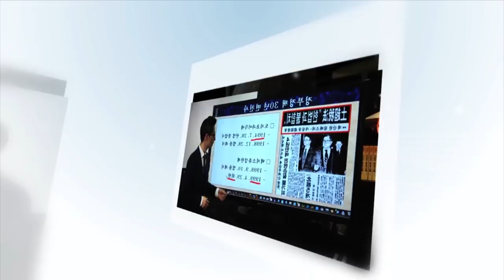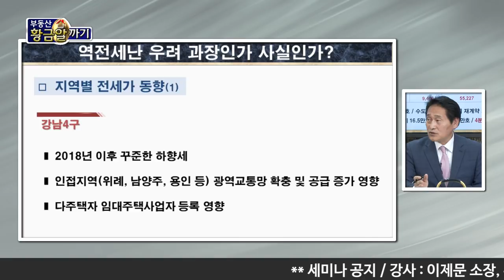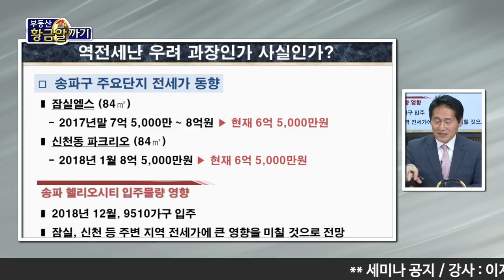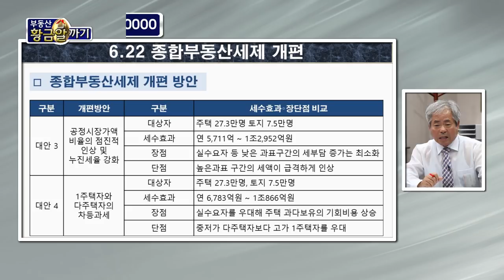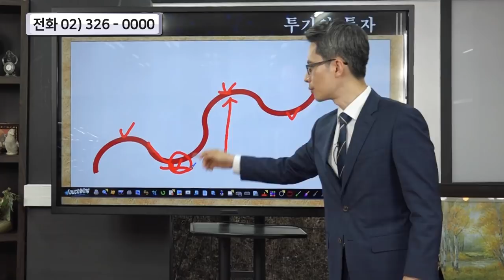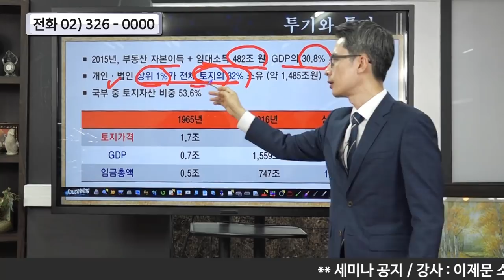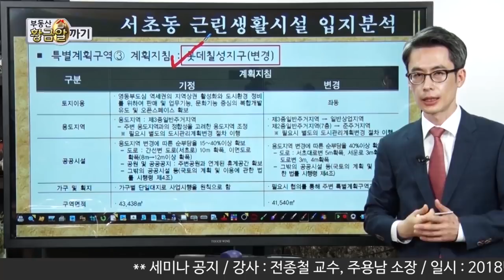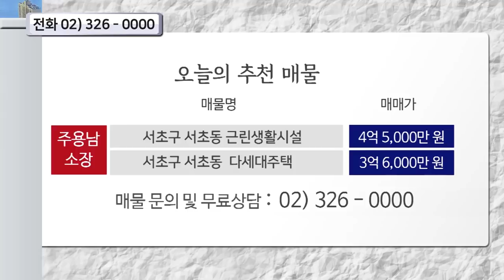아시아경제TV) 부동산황금알까기 - 역전세난, 과장인가 사실인가? / 6.22 종부세 개편안 [6월 30일 방송]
(아시아경제TV 토요일 오전 11시 본방송)
■ 토론 :  역전세난, 과장인가 사실인가? / 6.22 종부세 개편안
■ 출연 전문가
 -  부동산 고민•투자 상담 (김정미 원장, 안수남 세무사, 전종철교수, 이제문소장)

■ 홈페이지와 아시아경제TV를 통해서도 영상을 시청할 수 있습니다.